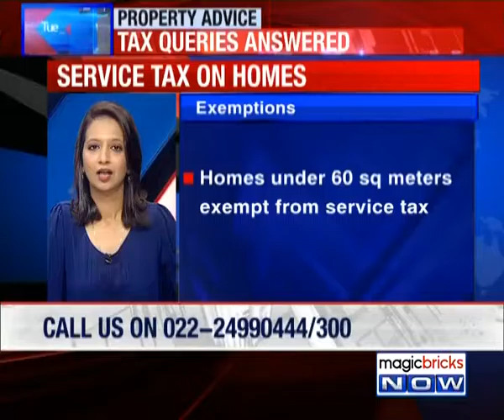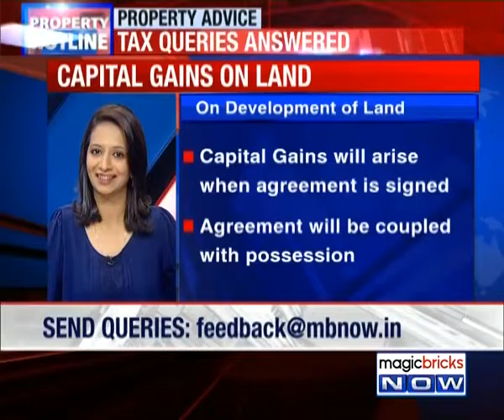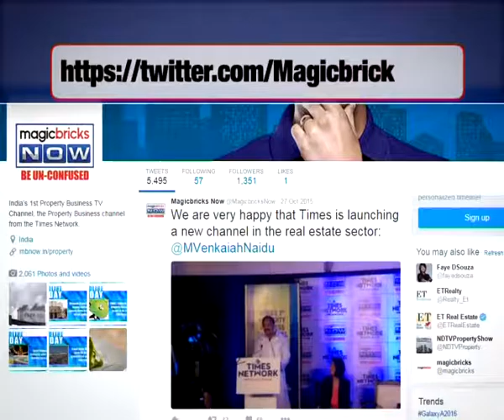What is tax implication on lending land for construction?- Property Hotline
Expert: Vinay Singh, Tax and Legal Expert.

Question: I have a land in Vishakhapatam that I am planning to give for development. What are the tax implications applicable to me?

Answer: Capital Gains will arise when agreement is signed. Agreement will be coupled with possession. You should contact a tax lawyer and check all the documents.